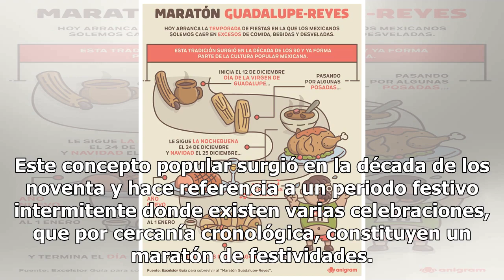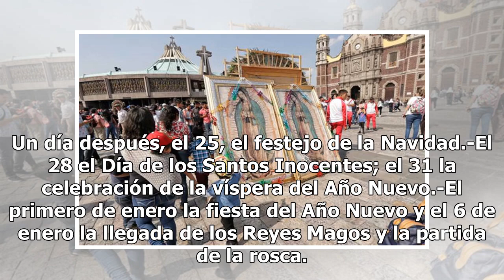¡En sus marcas, listos… fuera! Arranca el maratón Guadalupe-Reyes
Hoy arranca el tradicional maratón Guadalupe-Reyes. Se trata de 26 días de festividades que comprenden desde el 12 de este mes, con la celebración a la Virgen de Guadalupe hasta el 6 de enero próximo, con la partida de la Rosca de Reyes. Este concepto popular surgió en la década de los noventa y hac...